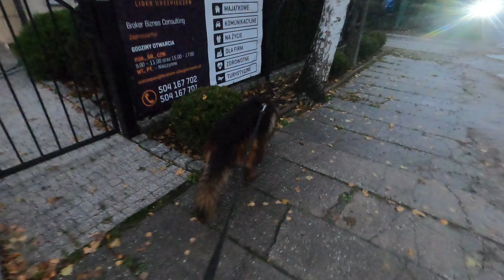Nostalgiczny spacer z Majorem/A nostalgic walk with the Major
Jestem też na Facebooku/I'm on the Facebook too
Zacznij wspierać ten kanał, a dostaniesz te bonusy:
‼️‼️‼️‼️‼️‼️‼️‼️‼️‼️‼️‼️‼️‼️‼️‼️‼️‼️ PROŚBA / REQUEST ‼️‼️‼️‼️‼️‼️‼️‼️‼️‼️‼️‼️‼️‼️‼️‼️‼️‼️‼️‼️
Jeśli chcecie przesyłać fanart, albo macie pytania, możecie pisać na adres email (albo kontaktować się przez Facebook albo Instagram):
If you want to send fanart or you have questions then you can write on an email adress (or contact through Facebook or Instagram):